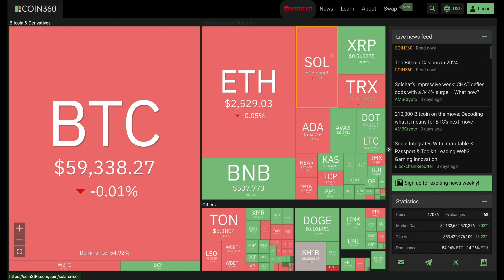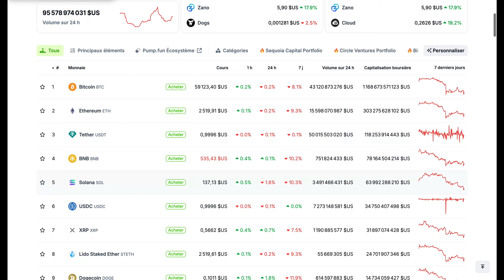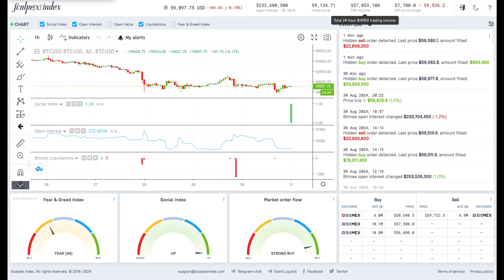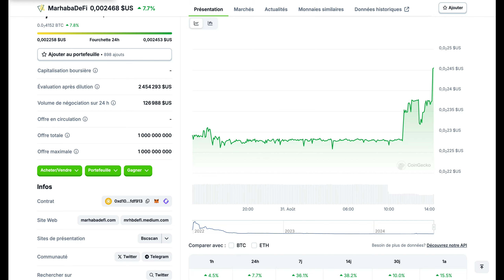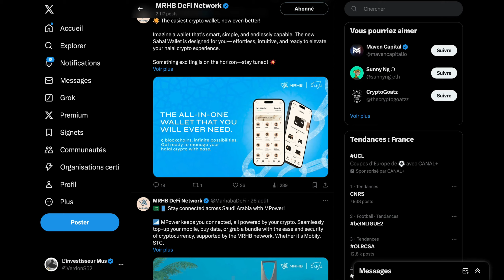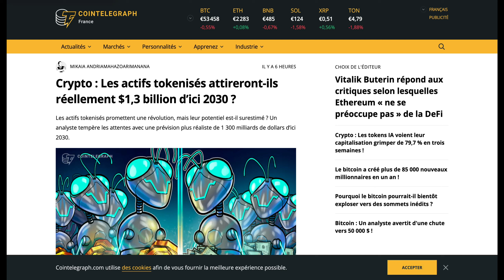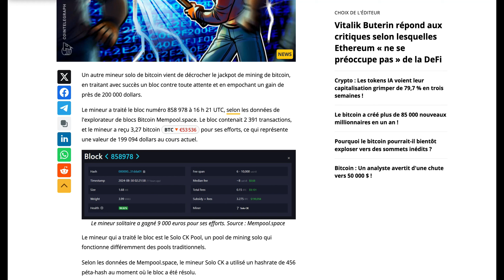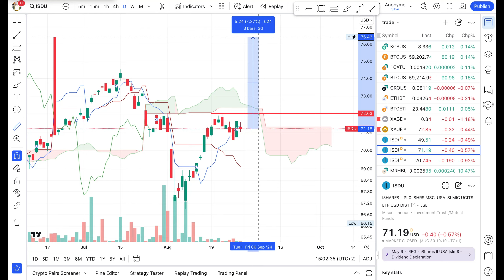Cette Crypto Halal fait beaucoup parler d'elle - 31 08 2024